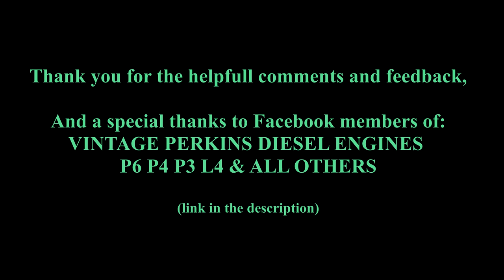Houseboat Omala | Ep.21 | Building a Perkins marine diesel (part 3)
Hello boat builders! My name is Jop and I'm a mechanical engineer from the Netherlands. In my spare time I'm converting and old Danish bunker tanker into a classic steam-tug houseboat here in the harbour of Copenhagen.

Footage:
Das Boot - The U-Boat Engines Start

Audio:
We Made It - Reed Mathis
Cuckoo's Nest - Nat Keefe & Hot Buttered Rum